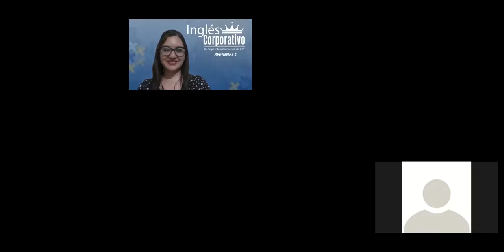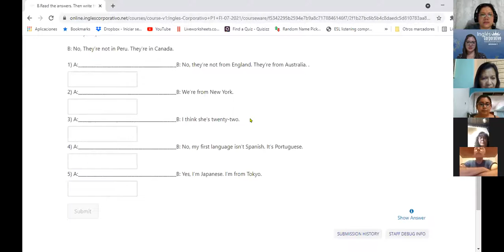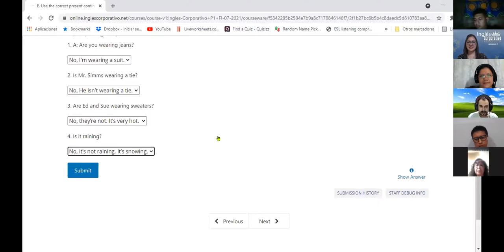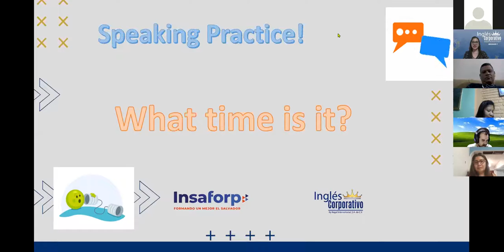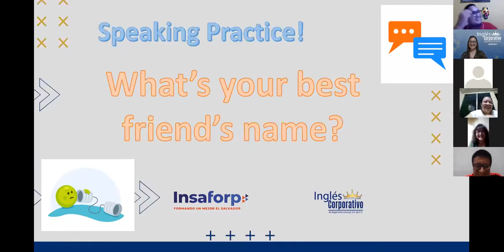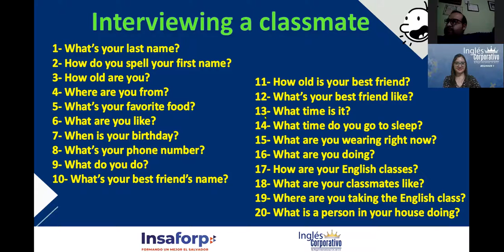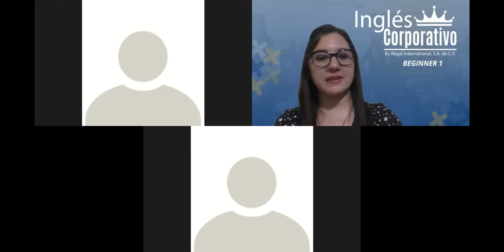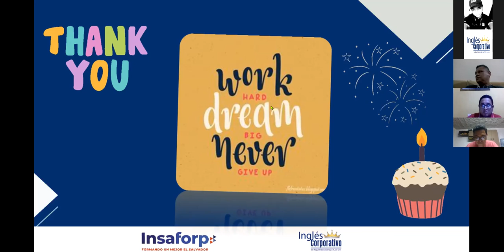Ingles Corporativo- Final exam and review - Session 16